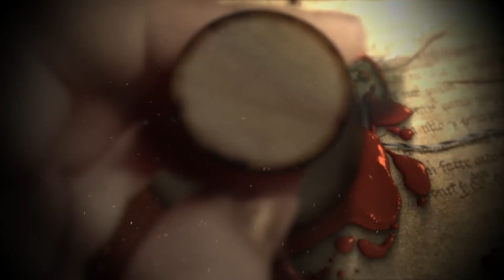Fishing under the midnight sun. [2016 Alaska Summer #4]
It's crunch time and we need to catch some Copper River sockeye salmon.  We've been here way too long and need to catch some fish, so we head up river to a new spot and start catching fish!